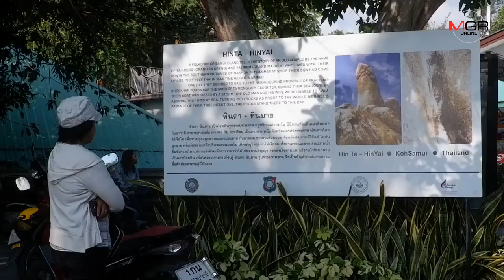สลด ! ส่งท้ายปี ซากลูกโลมาตายปริศนาถูกคลื่นซัดมาติดซอกหิน ที่ เกาะสมุย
31/12/2019 สลด ! ส่งท้ายปี ซากลูกโลมาตายปริศนาถูกคลื่นซัดมาติดซอกหิน ที่ เกาะสมุย

สุราษฎร์ธานี - สลดส่งท้ายปี ซากของลูกโลมา ถูกคลื่นซัดมาติดอยูที่บริเวณซอกหินริมทะเล บริเวณหินตา หินยาย บนเกาะสมุย เจ้าหน้าที่นำไปฝั่งพร้อมประสานไปยังเจ้าหน้าที่ประมงผ่าพิสูจน์หาสาเหตุการตาย